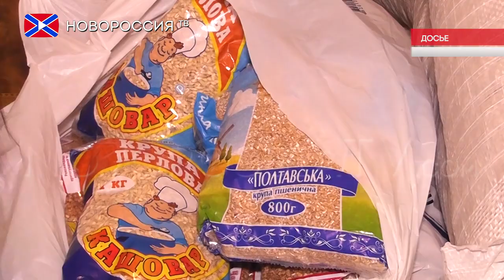Обеспечение социальных столовых ДНР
Пресс-служба ЦУВ ДНР сообщает, что в 2015 году ведомство распределило почти 400 тонн продовольствия, поступающего с гуманитарными конвоями Российской Федерации, на обеспечение нуждающихся жителей Донецкой Народной Республики бесплатным питанием в социальных столовых.
"Согласно Распоряжению Главы ДНР №57 от 29 апреля 2015 года в этом году распределено 393,5 тонны продуктов питания для обеспечения бесплатным питанием жителей Республики в социальных столовых" — проинформировали в Центре управления восстановлением.
Сообщается, что всего в ДНР функционирует 29 пунктов бесплатного питания, которые находятся во всех крупных городах и районных центрах Республики — Донецк, Енакиево, Торез, Иловайск, Докучаевск, Углегорск, Тельманово, Старобешево и Амвросиевка. В социальных столовых бесплатно питается около пяти тысяч человек.

Реквизиты:
Для переводов из России и СНГ на счета "Новороссия ТВ":
Сбербанк России
Номер карты 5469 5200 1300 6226 Павел Г.
Реквизиты счета:
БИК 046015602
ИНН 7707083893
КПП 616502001